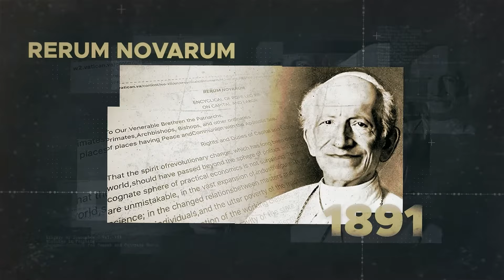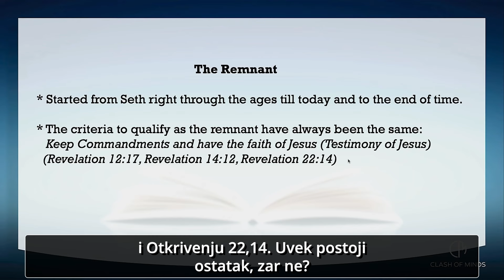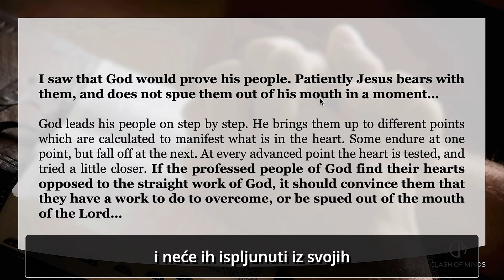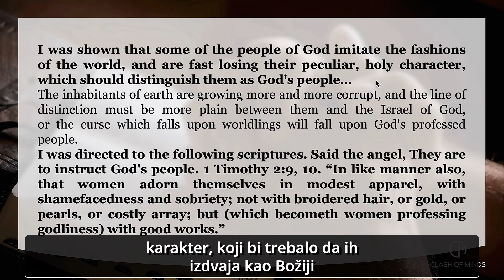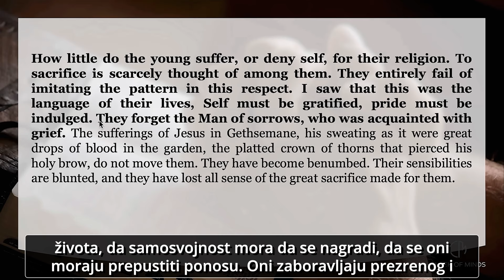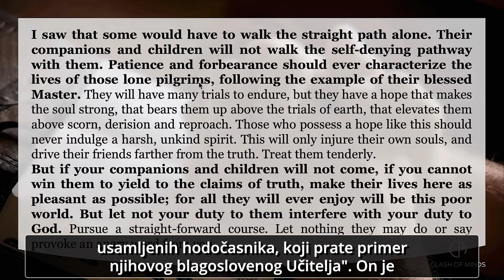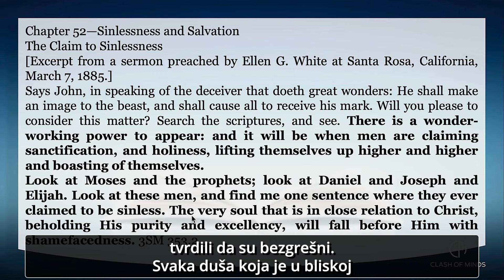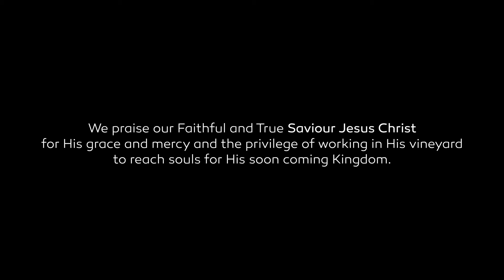Laodikejsko svedočanstvo - Valter Fajt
Laodikejska poruka je lična poruka koja se upućuje svakom pojedincu u Božjem narodu, u crkvi ostatka. Govorićemo o važnosti hodanja uskom stazom i ne skretanja ni levo ni desno u odnosu na to kako Hristos vodi Svoju crkvu. Laodikejska crkva je crkva koja je primila brojne ukore i opomene i koja nije u dobrom duhovnom stanju i zato je potrebno da govorimo još jednom o ovoj temi.